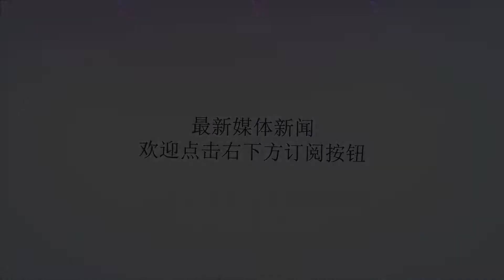出乎意料，日本隐藏多年的秘密被爆出，美俄安全或直接受到威胁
谢谢！近些年，随着日本军事力量和经济实力的增长，日本再次重拾野心，或者说日本野心一直未曾消除，只不过之前的战败让其暂时隐藏了锋芒。近几十年，在美国的帮助下，日本综合国力有了很大提升，这让日本野心再次蓬勃，尤其是安倍上台之后，日本国内军国主义逐渐抬头，这引起了整个世界的关注。当然，仗着自己军事力量的强大，日本不断在背后搞小动作，近日被揭露的一则消息，将会直接给美俄甚至世界带来灾难。世界上唯一一次原子弹爆炸就是在日本，日本作为唯一原子弹的“受害者”，自然深知核武器的威力，以及拥有核武器之后整个国际地位将会发生翻天覆地的变化。据报道，近日日本被爆出国内藏有47吨钚保有量，这是制造核弹头的必需原料。47吨完全能够制造出6000多枚核弹头，这个数字是极其恐怖的，要知道作为世界上最大核武库拥有者的俄罗斯，也才拥有1万枚左右的核弹头。除了钚原料之外，据悉日本也早就已经掌握了制造核武器的技术，这就意味着只要日本拥有足够的空间，将会成为世界拥核大国！日前安倍公开表示，将会拒绝加入《禁止核武器条约》，这更加赤裸裸的表明日本拥核的野心。一旦日本拥有核武器，对整个世界将会造成极大危机，首当其冲的应该就是美俄，美国虽然近些年帮助日本，但其实却是日本最大的敌人。而俄罗斯则与日本有岛屿之争，不排除日本动用核武器夺岛的可能性！